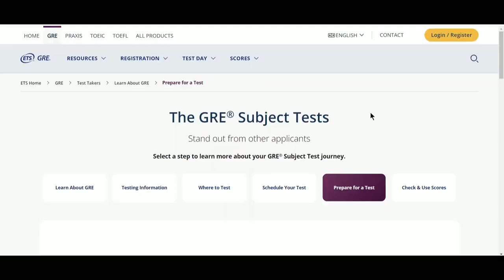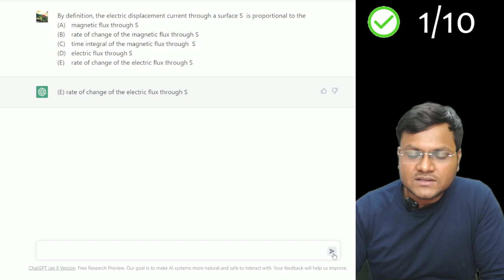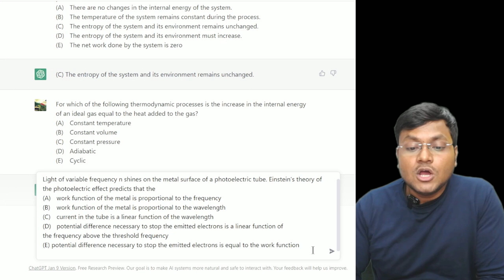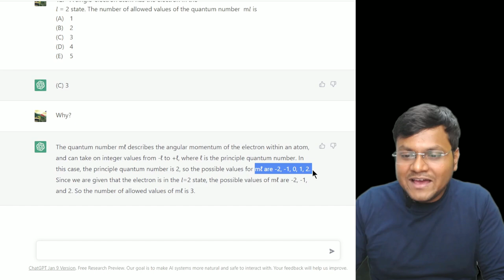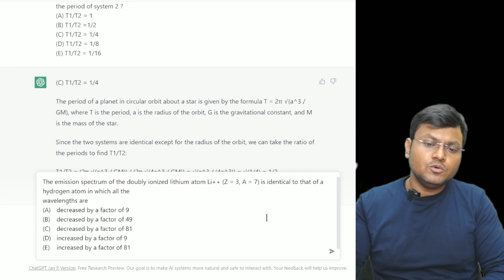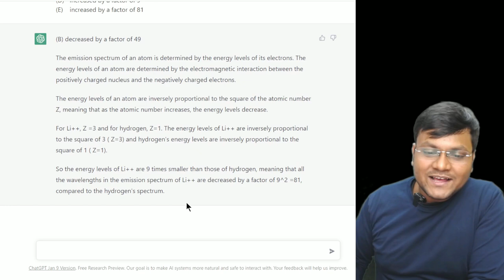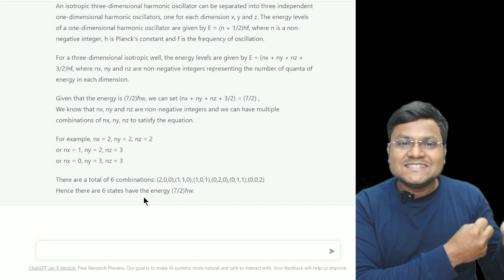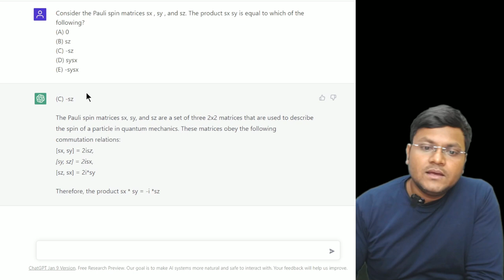ChatGPT takes on GRE Physics - Can it Ace the Test?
I asked ChatGPT ten GRE PHYSICS questions, and score the results. How do you think it performed?

ChatGPT is an AI chatbot developed by OpenAI that is trained over a large data set of text, based on Large Language Model. It is capable to providing various information to the user, and even solving questions. I provided ten MCQ questions from GRE Physics to ChatGPT, and the results were quite interesting. The window of excellent and horrible answers was huge, no doubt.

00:00 Introduction
02:33 Electricity/Magnetism
03:34 Thermodynamics
04:31 Thermodynamics
05:22 Photoelectric Effect
06:46 Atomic Physics
08:46 Planetary Motion
11:25 Atomic Physics
13:52 Special Relativity
15:50 Quantum Mechanics
17:43 Quantum Mechanics
19:06 Conclusions

𓏬𓏬𓏬𓏬𓏬𓏬𓏬𓏬𓏬𓏬𓏬𓏬𓏬𓏬𓏬𓏬𓏬𓏬𓏬𓏬𓏬𓏬𓏬𓏬𓏬𓏬𓏬𓏬𓏬𓏬𓏬𓏬𓏬𓏬𓏬𓏬𓏬𓏬𓏬𓏬𓏬𓏬𓏬𓏬𓏬𓏬𓏬𓏬𓏬𓏬𓏬𓏬𓏬𓏬𓏬𓏬𓏬𓏬𓏬𓏬𓏬𓏬𓏬𓏬
Your financial support provides me an additional incentive to create high quality lecture videos. I am very much thankful for your generosity and kindness

𓏬𓏬𓏬𓏬𓏬𓏬𓏬𓏬𓏬𓏬𓏬𓏬𓏬𓏬𓏬𓏬𓏬𓏬𓏬𓏬𓏬𓏬𓏬𓏬𓏬𓏬𓏬𓏬𓏬𓏬𓏬𓏬𓏬𓏬𓏬𓏬𓏬𓏬𓏬𓏬𓏬𓏬𓏬𓏬𓏬𓏬𓏬𓏬𓏬𓏬𓏬𓏬𓏬𓏬𓏬𓏬𓏬𓏬𓏬𓏬𓏬𓏬𓏬𓏬